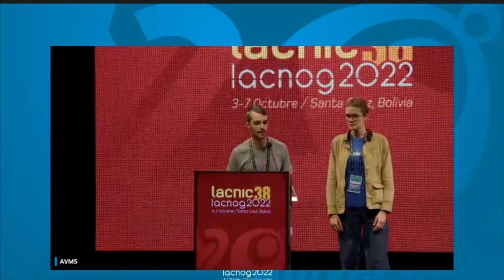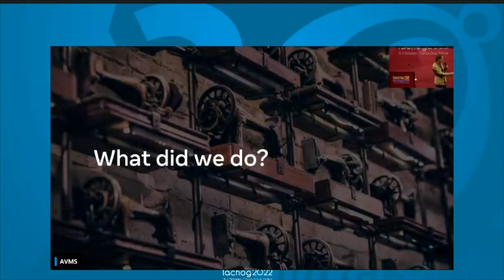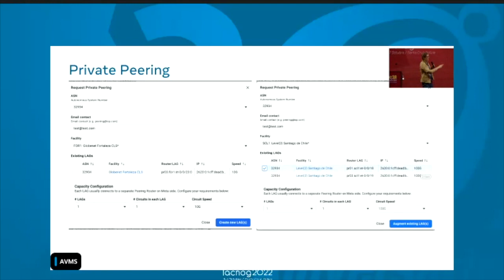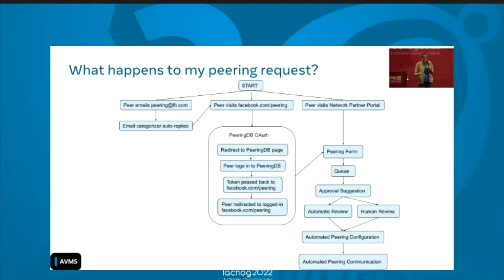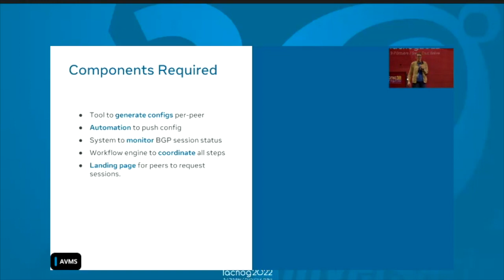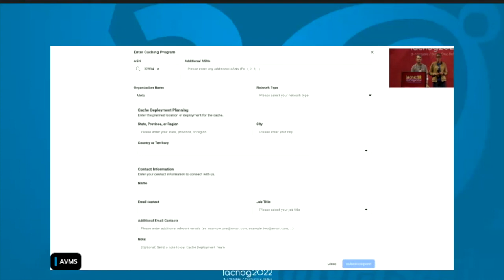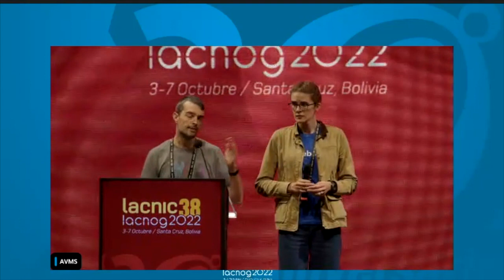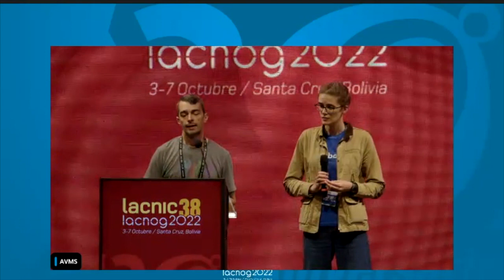Automação para peering no Meta